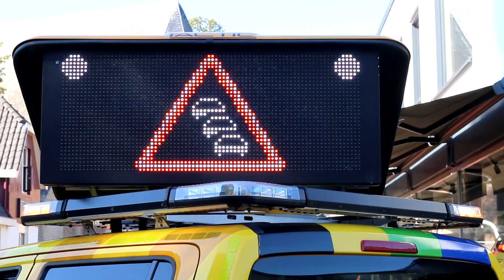Hulpdiensten geven kijkje achter de schermen tijdens Veiligheidsdag in Hengelo.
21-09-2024 HENGELO(GLD) - Afgelopen zaterdag organiseerde de hulpdiensten in Hengelo een veiligheidsdag. bezoekers konden tijdens de open dag een kijkje nemen in de wereld van de hulpdiensten, er waren diverse ketenpartners aanwezig waaronder de brandweer, de ambulancedienst, het Nederlandse rode kruis, de reddingsbrigade, de provincie, de politie, de handhaving, defensie en bergingsbedrijf Wolves. Bezoekers konden een kijkje nemen bij de aanwezige hulpverleningsvoertuigen en bij demonstraties hulpverlening met beknelling, een demonstratie vlam in de pan en een demonstratie incidentbestrijding gevaarlijke stoffen. Bergingsbedrijf gaf gedurende de veiligheidsdag meerdere demonstraties, hierbij lieten bergers zien hoe ze een auto welke op de kop lag weer op de wielen werd gezet. De veiligheidsdag werd druk bezocht, de organisatie kijkt terug op een geslaagde dag.

Op mijn beelden rust auteursrecht. Het gebruik of publicatie ervan zonder toestemming is verboden.

My images are copyrighted. Its use or publication without permission is prohibited.